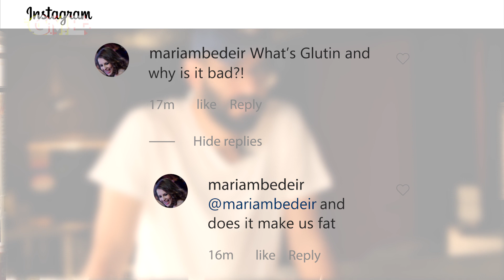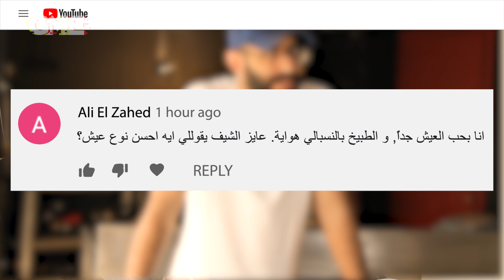زاي تخبز عيش ساوردو في البيت - الشيف وسام مسعود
موضوع الحلقة عن أحسن طريقة خبز العيش فالبيت
المرة دي خصصنا حلقة كاملة لأسئلة الناس علي السوشيال ميدي
الشيف وسام  بيتكلم عن ازاي نعمل احسن عيش ساوردو و بطريقة سهله
و ازاي نقدر نخبز احسن عجينه عيش و تقعد معانا اكتر فترة ممكنه

قولولنا في الكومنتس عايزين حلقة مخصصة لموضوع ايه؟